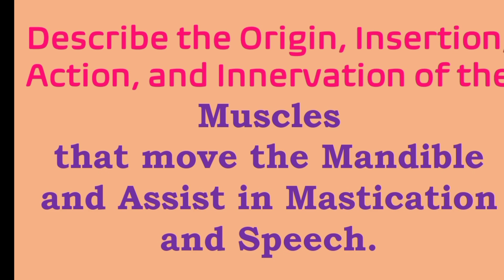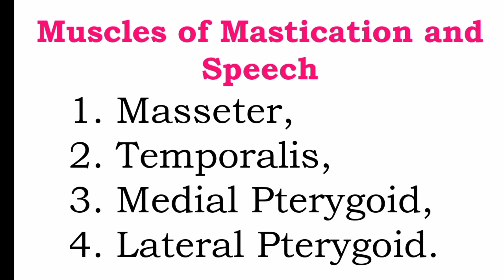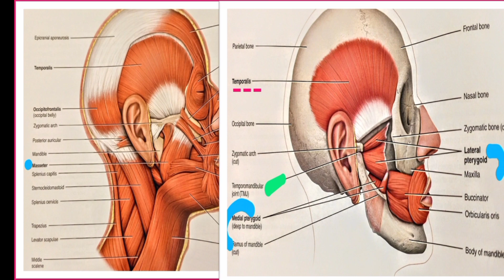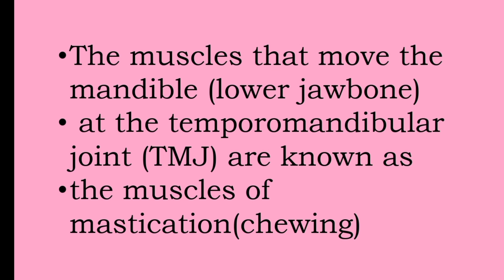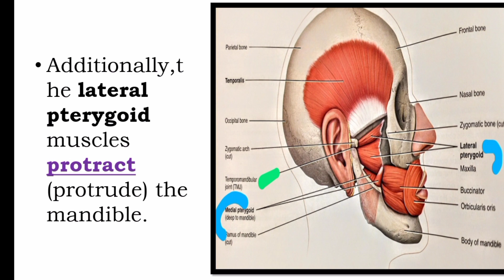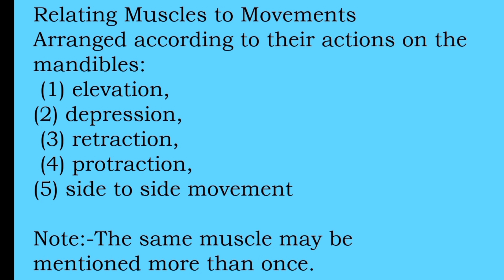Muscles that move the Mandible/Muscles of Mastication & speech/Malayalam/@nursesmotive